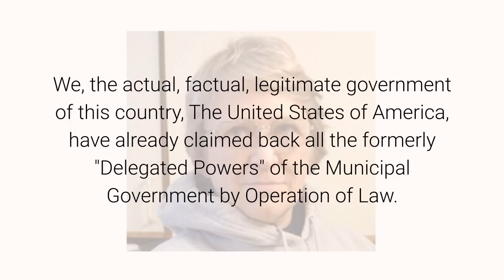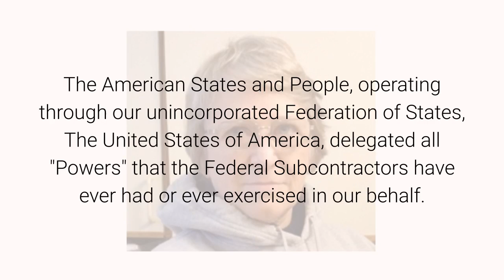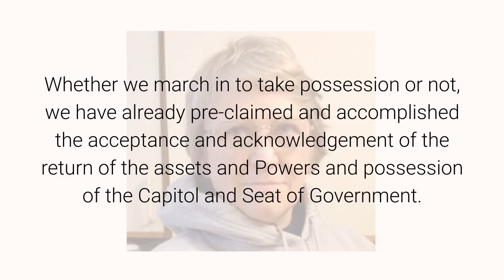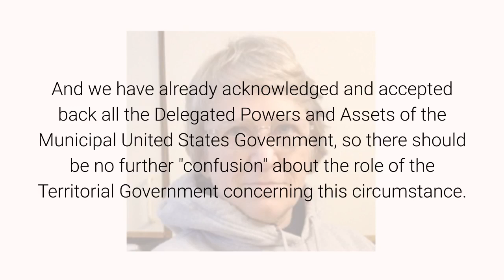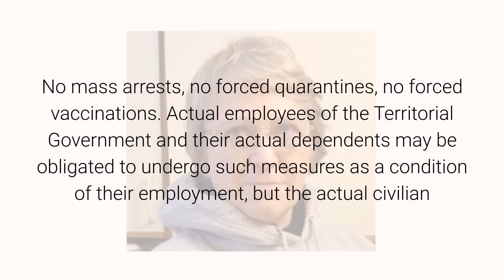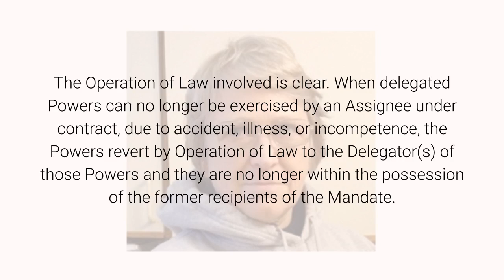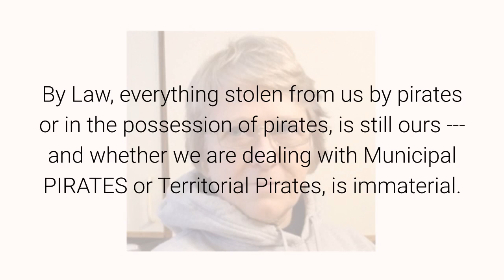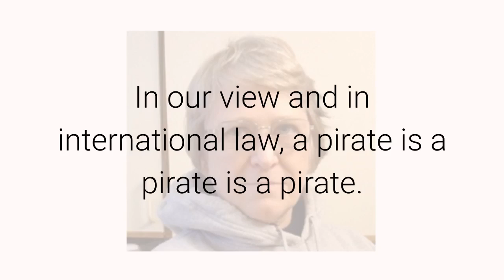What Did I Tell You? March 23, 2020 By Anna Von Reitz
Get started filling out and recording the paperwork based on Anna’s article #928

As a result of the bankruptcy of the UNITED STATES, INC., they will need to VACATE Washington,DC for ninety (90) days, just as they did during the Florida Chads election nonsense in 2000.

So what are these madmen doing?

Drumming up an excuse to vacate Washington, DC, for 90 days "due to the coronavirus".

And what is going to happen?  What has already happened?

We, the actual, factual, legitimate government of this country, The United States of America, have already claimed back all the formerly "Delegated Powers" of the Municipal Government by Operation of Law.

Every Judge, every Judicial Official, the Government of Westminster, the Pope, and all others concerned with "Law" on this planet are called to Bear Witness.

The "United Nations" and the governments of the world and all the "Legal" Professionals have already been given Notice and so has President Trump.

When any Federal Subcontractor is rendered "incompetent" for any reason, including bankruptcy, the "Powers" Delegated to them via the Constitutions return to the Delegator by Operation of Law.

And here we are, ready to receive those Powers back.

The American States and People, operating through our unincorporated Federation of States, The United States of America, delegated all "Powers" that the Federal Subcontractors have ever had or ever exercised in our behalf.

Now that the Municipal United States Government Corporation has been bankrupted, their organization is rendered incompetent and is in liquidation.